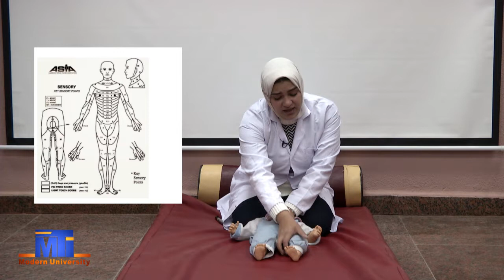PT Level 10 PT for Pediatric and its Surgery PT 5026 Spina Bifida